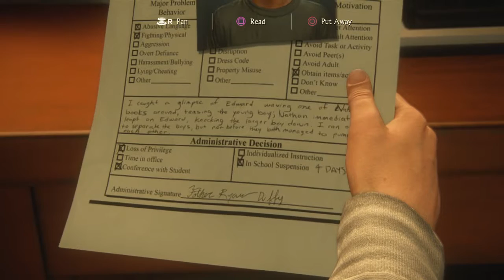First Look: Uncharted 4, A Thief's End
It's finally here and time to play it a little!